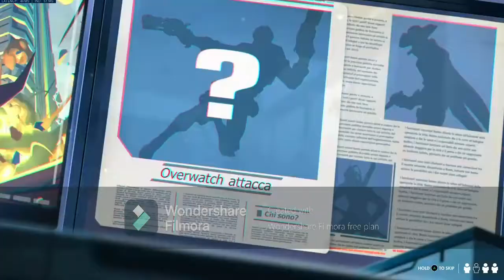OVERWATCH | ALL ARCHIVES MISSIONS 2017 - 2021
Hey Overwatch fans, It's ya boi Horror Shadow99 here again with an epic Overwatch video for you guys, as to mark the end of this year's Archive Event in Overwatch I made a video playing through all three Story Mode Missions, Now even though the Uprising mission isn't a story mode mission that is similar to the Retrobution & Storm Rising Missions, it still is part of the In-Game Lore. So uhh yeah enjoy, PS somehow in the storm rising mission when playing it in 2021 the Starter Cinematic has no sound which seems to be a glitch with it since this glitch didn't happen before, just in case you guys wondered "where is the sound?" in the Storm Rising Mission.Anyways, More videos coming soon, Peace!